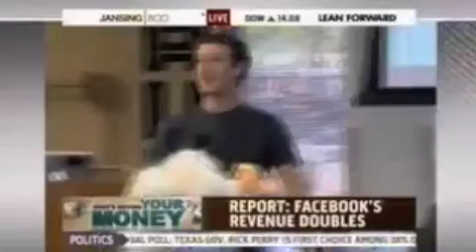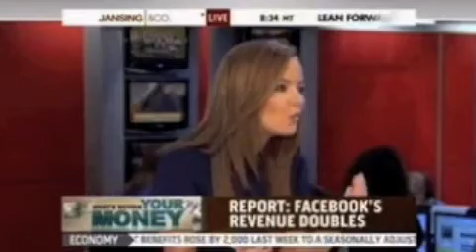What's Moving Your Money | MSNBC's "Jansing & Co."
Financial Expert Nicole Lapin talks U.S. jobless claims and Facebook's projected revenue with Chris Jansing on MSNBC's "Jansing & Co."